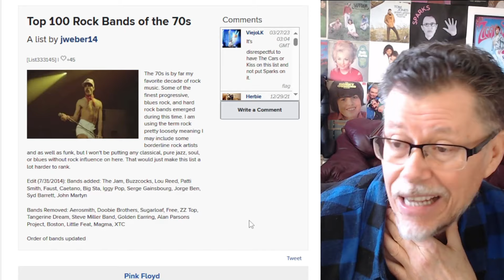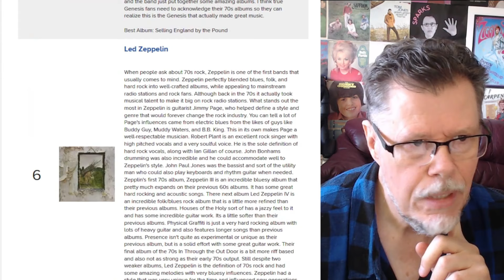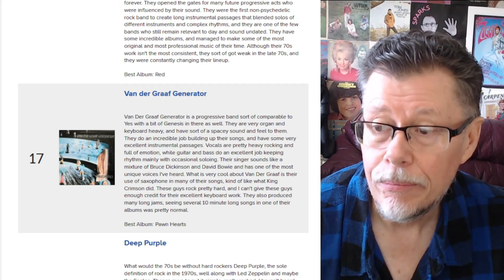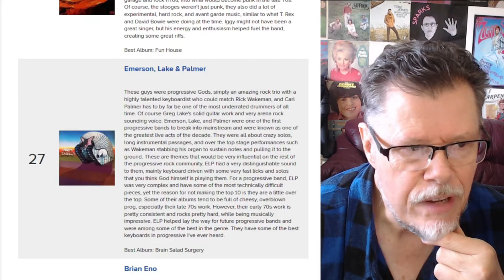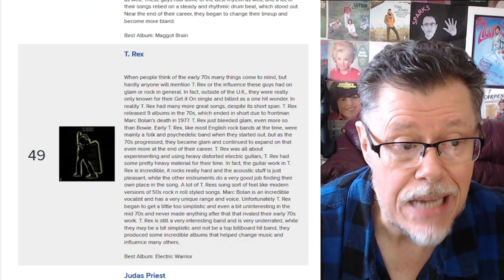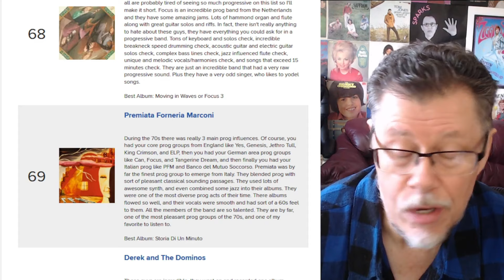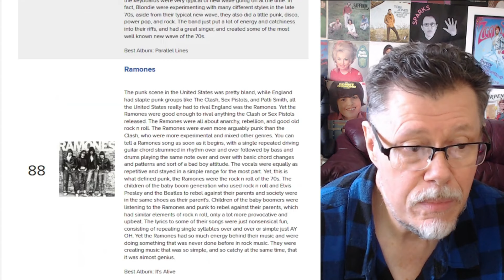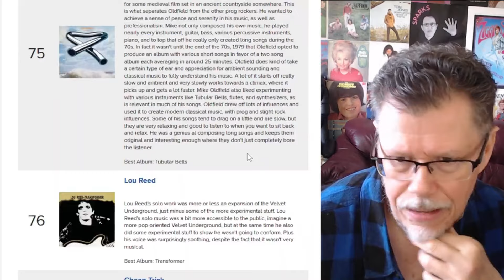TOP 100 ROCK BANDS OF THE 1970'S (REACTION)